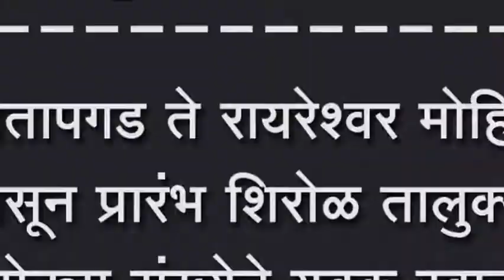श्री प्रतापगड ते रायरेश्वर मोहिमेला आजपासून प्रारंभ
श्री प्रतापगड ते रायरेश्वर मोहिमेला आजपासून प्रारंभ शिरोळ तालुक्यातील मोठ्या संख्येने युवक रवाना